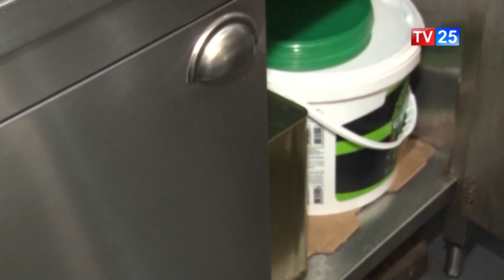რა დარღვევები აღმოაჩინა სახალხო კონტროლმა კაფე-ბარ "კრუასანში"